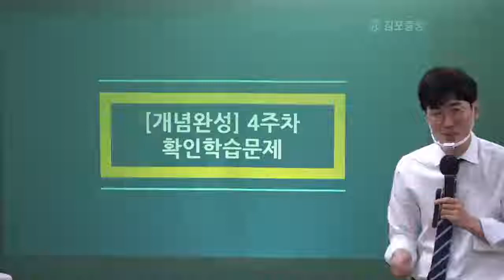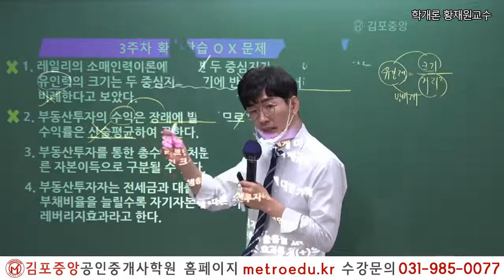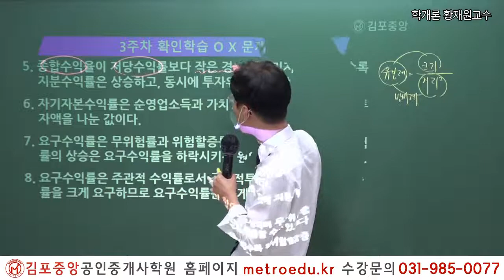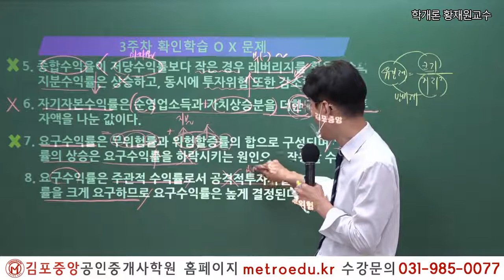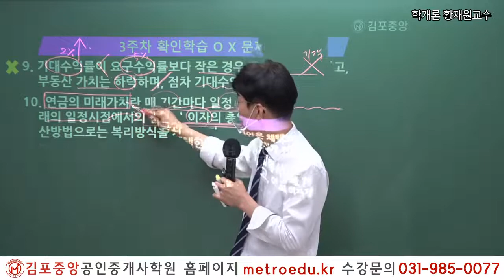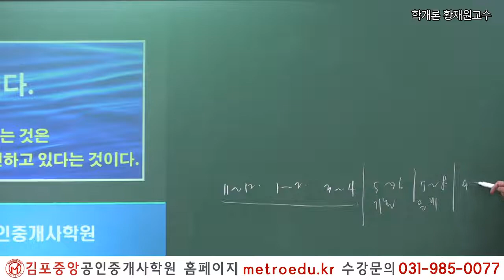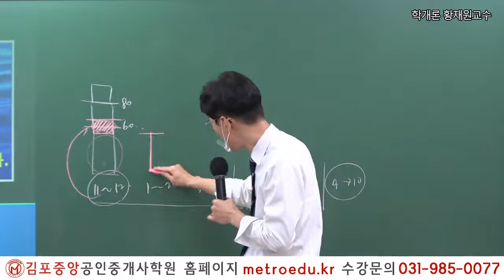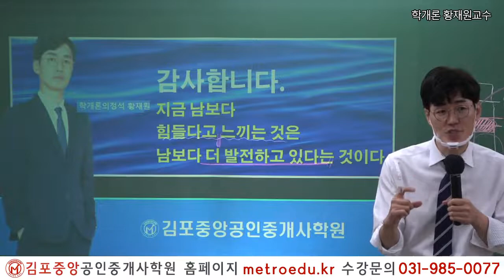[공인중개사학원 김포중앙] 33회대비 부동산 학개론 "요구수익률 확인학습 문제 " 메가랜드 황재원교수의 기초이론과정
2019년 김포중앙공인중개사학원 단일학원 오프라인기준

1:1 학습상담전문요원, 스터디실무료,

2022 더 강력해진 교수님과